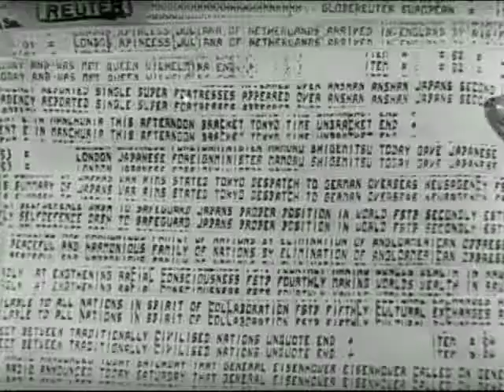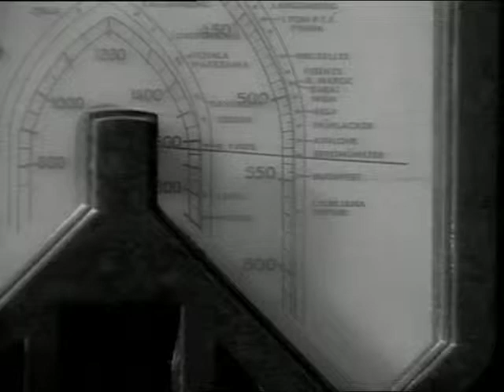Radio Beromünster Live Reportagen